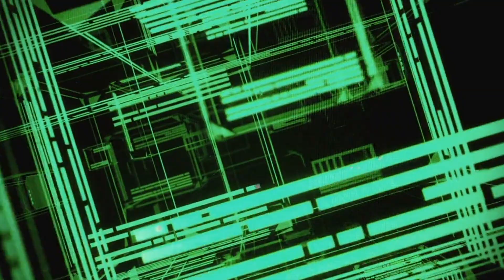Popcaan - Way Up (Kontakt Jungle Bootleg)...